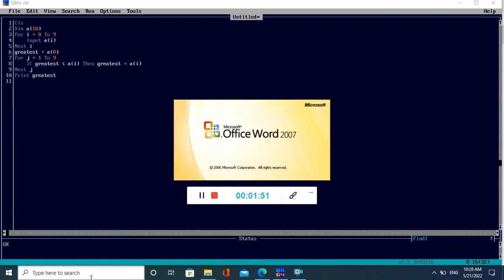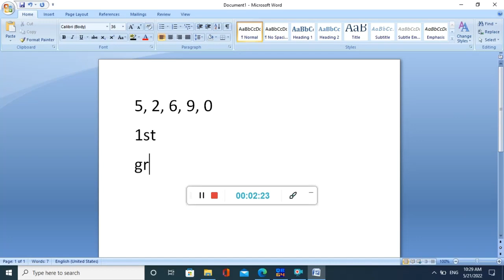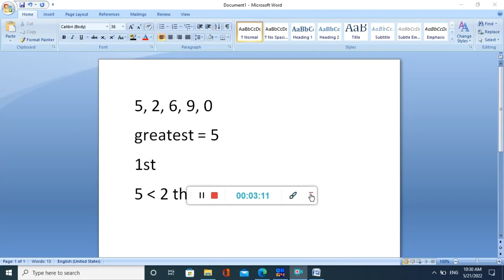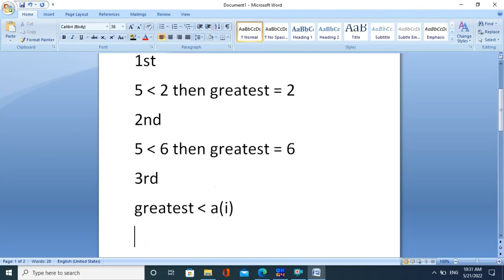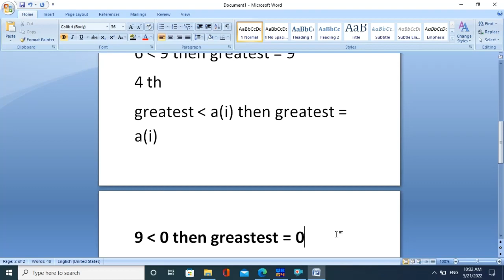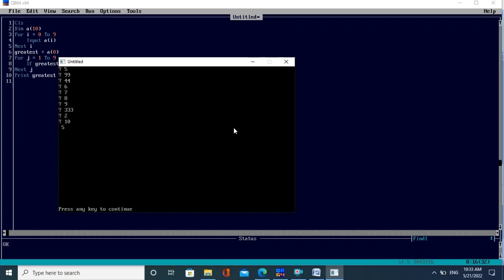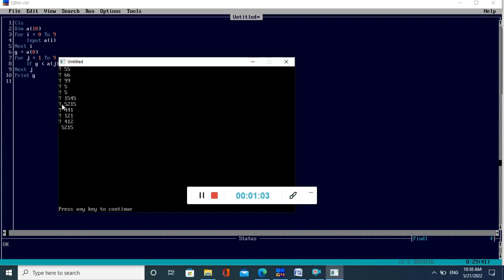Greatest number among 10 numbers in QBASIC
Ahhahahahahahahaha